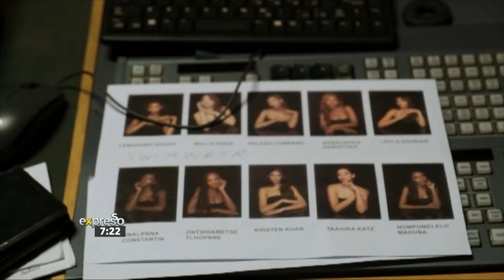Kuhle meets the Top 10 Contestants ahead of Miss South Africa's Grand Finale